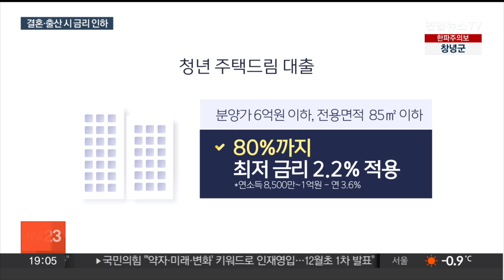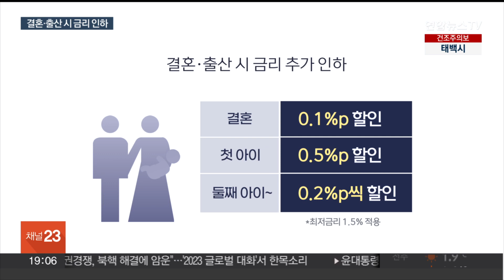무주택 청년 연 2.2% 주담대…아이 둘 낳으면 1%대 적용 / 연합뉴스TV (YonhapnewsTV)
무주택 청년 연 2.2% 주담대…아이 둘 낳으면 1%대 적용

[앵커]

내 집 마련 꿈꾸는 청년들 주목할만한 소식입니다.

무주택 청년들에게 연 2%대 금리로 주택담보대출을 해주는 청약통장이 출시됩니다.

결혼하고 아이를 낳으면 추가로 금리를 깎아주는 혜택도 포함됐는데요.

자세한 내용 박효정 기자가 보도합니다.

[기자]

내년 2월 출시되는 청년주택드림청약통장은 연 소득 5,000만원 이하의 만 19~34세 청년이 가입할 수 있습니다.

기존 청약통장과 비교하면 납부한도를 월 50만원에서 100만원으로 올렸고, 이자율은 최대 연 4.5%로 높였습니다.

가입 1년이 지나면 주택담보대출을 받을 수 있는데 분양가 6억원 이하 전용면적 85㎡ 이하 주택에 한해 80%까지 최저 연 2.2% 금리를 적용합니다.

서울 아파트 분양가가 대부분 6억원을 넘는 점을 고려하면 대체로 서울을 제외한 수도권과 지방 공공 분양 아파트 청약 때 사용할 수 있을 것으로 보입니다.

청년의 결혼과 출산을 장려하기 위해 생애주기별로 금리를 더 낮춰주는 파격적인 지원책도 있습니다.

청약 당첨 이후 결혼하면 0.1%포인트(p), 첫 아이를 낳으면 0.5%p, 둘째부터는 0.2%p씩 금리를 깎아주는데 최저 연 1.5%까지 우대금리를 받을 수 있습니다.

[원희룡 / 국토교통부 장관] "가계부채에 부당한 부담, 실수요가 아닌 투자나 투기 수요로 악용되는 걸 방지한다는 전제하에서 보다 많은 청년들이 금융의 기회를 활용해서 중산층으로 진입하는 꿈을…."

정부는 공공주택 뉴홈 공급물량과 청년층 당첨자 수를 고려하면 연간 10만명이 대출을 이용할 것으로 추산했습니다.

한편, 당장 내 집 마련이 어려운 청년층을 위해서는 월세 대출 한도를 월 40만원에서 60만원으로 높이고, 보증부 월세대출 지원 대상도 보증금 5,000만원 이하에서 6,500만원 이하로 확대하기로 했습니다.